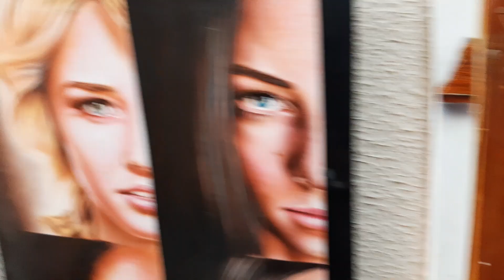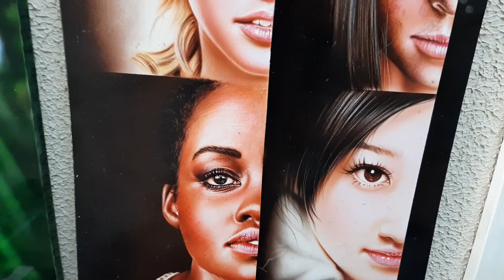Curso de Aerografia Retrato Hiper-realista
🎯Bora CURTIR e COMPARTILHAR. COLABORE para o CRESCIMENTO do CANAL👊🏻